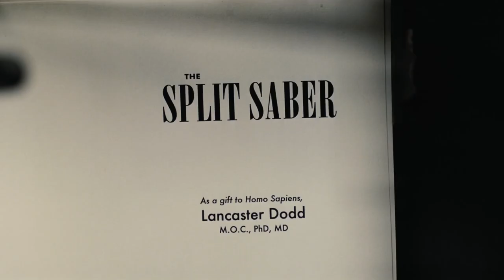Paul Thomas Anderson on How He Directed The Master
Hear Paul Thomas Anderson go in depth on how he worked as the writer/director for The Master

About this Video:
Paul Thomas Anderson is a writer/director known for films like Phantom Thread, There Will Be Blood, Magnolia, and Inherent Vice. Here, he breaks down how he wrote and directed The Master. He speaks about character creation, how to direct the script, allowing actors space to work, improvisation, and more. This video also features insight from Amy Adams, Joaquin Phoenix, and Phillip Seymour Hoffman on their own characters and how Paul worked with them.

About The Director's Cut:
The Director's Cut seeks to provide filmmakers and film lovers alike with an in depth discussion on how some of their favorite films have been created. We feature weekly videos with advice straight from cinema's best creators on their own films and experiences as directors.